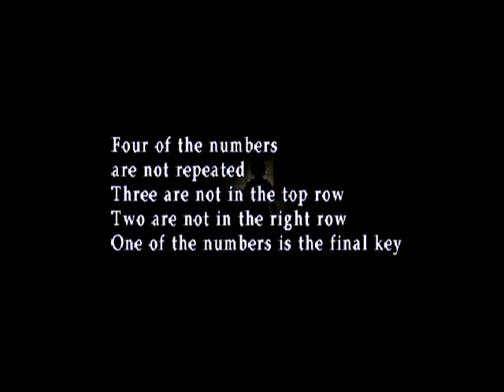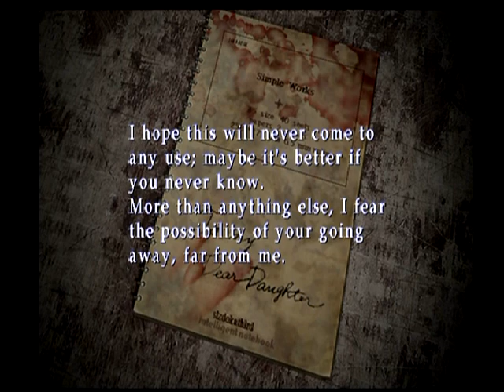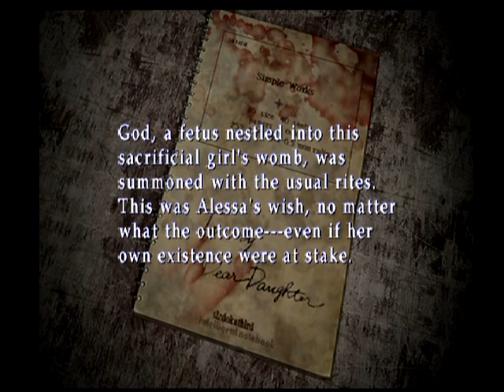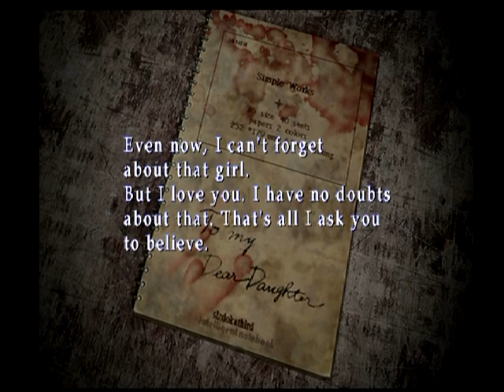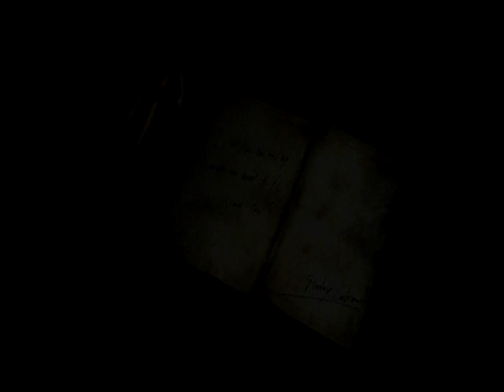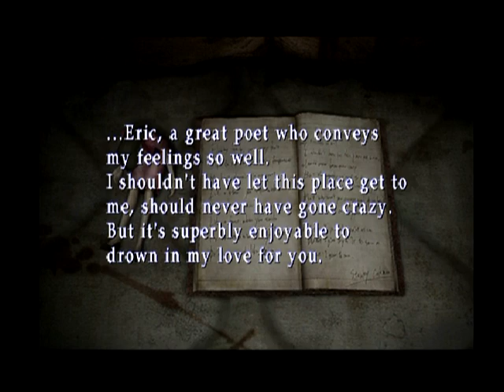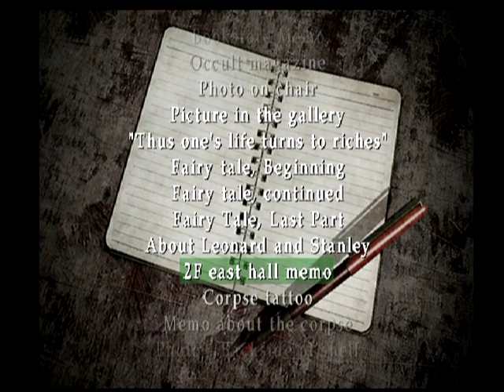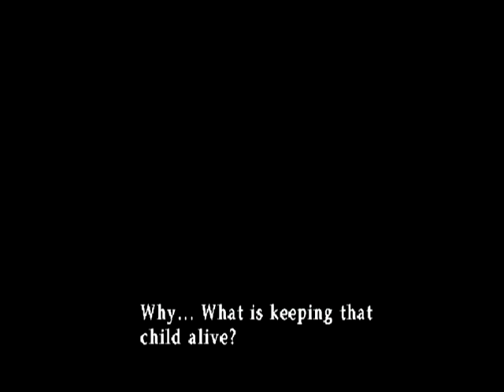Let's Play Silent Hill 3, part 6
real ps2 hardware, good ending playthrough